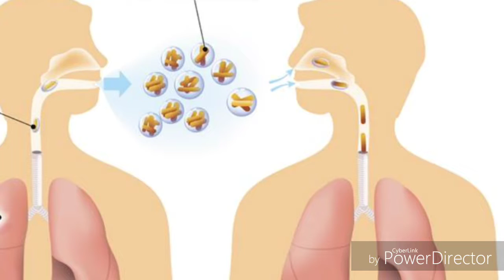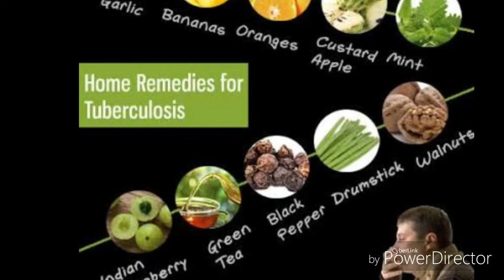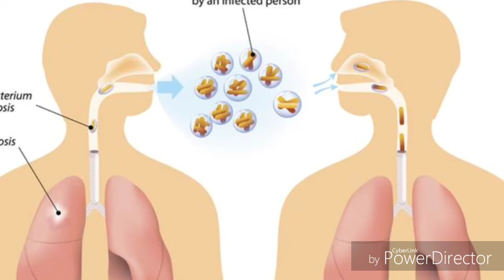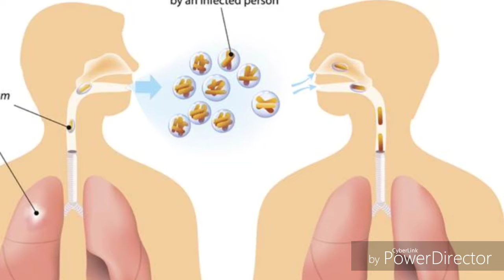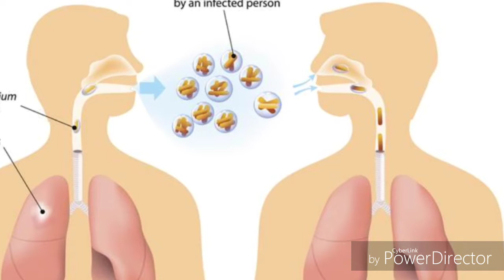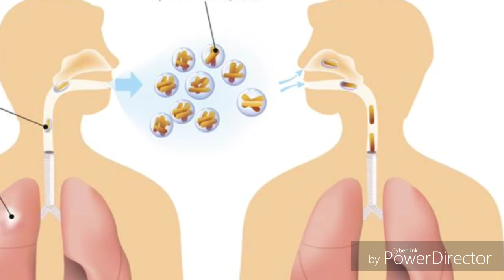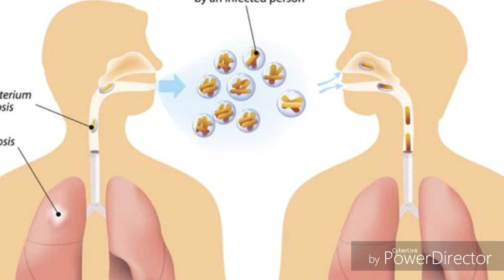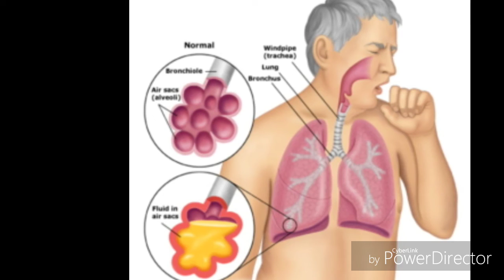ଟିବି ରୋଗର ଲକ୍ଷଣ ଓ ସରଳ ଘରୋଇ ଉପାୟ,ODIA,ODIA HEALTH TIOS,ODIA HOME REMEDIES,SYMPTOMS,TUBERCULOSIS,TB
ଟିବି ରୋଗର ଲକ୍ଷଣ ଓ ସରଳ ଘରୋଇ ଉପାୟ,ODIA,ODIA HEALTH TIOS,ODIA HOME REMEDIES,SYMPTOMS,TUBERCULOSIS,TB DISEASE,VARKHA MOHAPATRA,

description:

27.ହଳଦିଆ ଦାନ୍ତକୁ ଧଳା କରିବାର 5ଟି ଉପାୟ,ODIA,5 SIMPLEST WAY TO GET WHITE TEETHS WITHIN 5 TO 10 DAYS